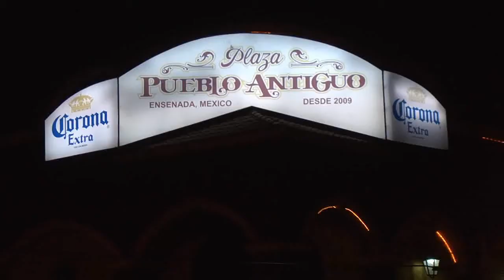Record Ensenada San Felipe 2012 MAN Racing #115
Man Racing Ensenada San Felipe 2012

Presentamos un video con algo de las acciones de la pasada SCORE Baja 500 edicion 2023 con las claseTrophy Truck en algunos lugares de la pista desde el arranque hasta Ojos Negros

Deja tu comentario y dinos que otra categoria te gustaria ver publicada en este canal, gracias por dejar tu me gusta en el video y activar las notificaciones y tu subscription, nos ayuda mucho a seguir creciendo como canal y llevarte mas contenido

muchas gracias a nuestros amigos
239 Films
Rada Media
EnfoK Media
MWilsonPhoto
DesertInBaja
Rigos Videos
BajaFilmsMedia
ZooRoadCo
DanielCurielPhoto
JGF Photography
Baja Racing Films
RPM Magazine
Cronicas Del Desierto
NTR Films Crew
ZooRoadCo

Edited by Victor Gasca
NTR Films para RexSnow MediaHouse
D.R. Mexicali B.C. MMXVIII